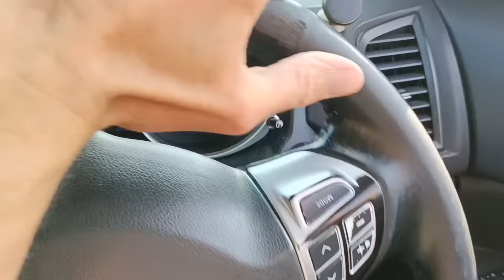BLACK MAMBA PLAYS HARD TO GET!!